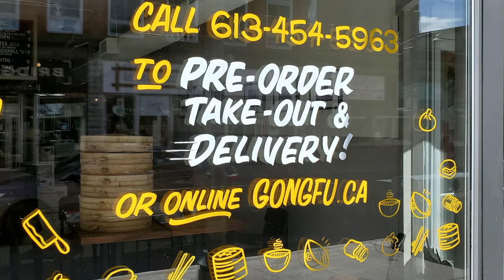Helping Eachother Out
A clip from my interview with Ottawa based artist Pascale Arpin